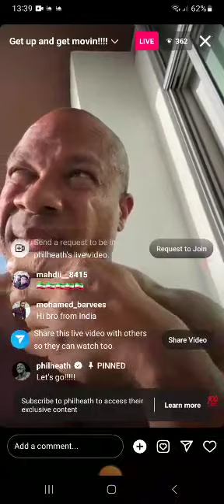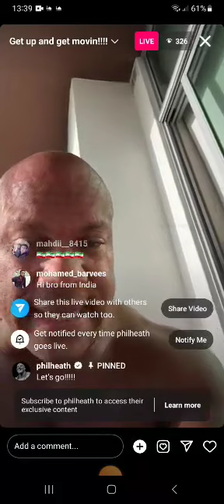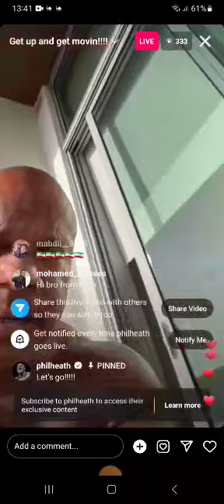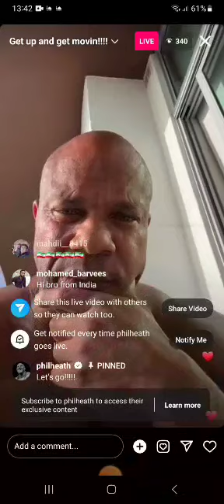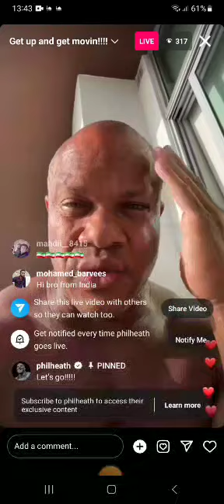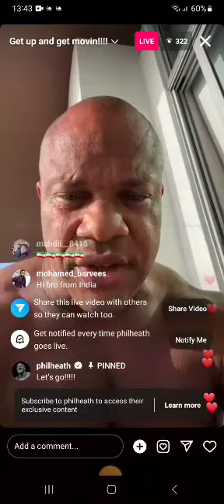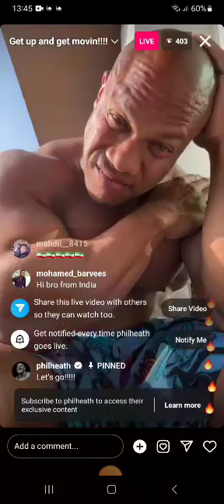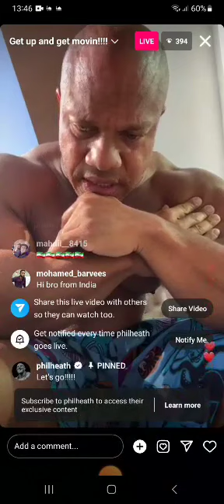Phil Heath / Live Part 1